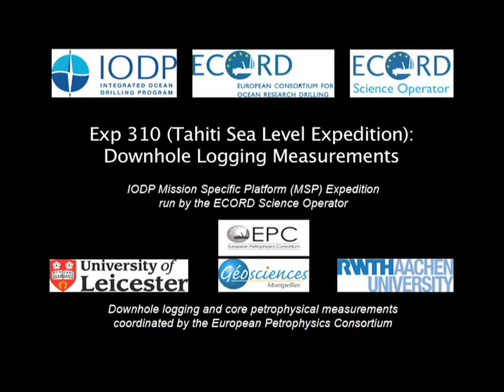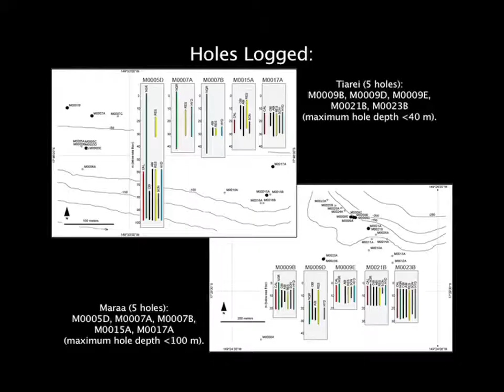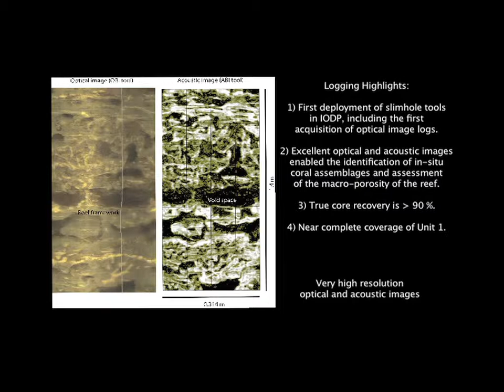IODP Tahiti Sea Level Expedition - Highlights of the downhole logging operations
The Tahiti Sea Level Expedition (310) was a mission specific platform (MSP) expedition undertaken by the European Consortium for Ocean Research Drilling (ECORD) Science Operator (ESO) in 2005. The primary aims of this expedition were to determine the effects of the last deglaciation on the reefal assemblages surrounding the subsiding volcanic island of Tahiti, located a significant distance from the former ice sheets. This videoclip provides an overview of downhole logging operations and core physical property measurements coordinated by the European Petrophysics Consortium (EPC during Expedition 310. Downhole logging delivered high quality images of coral formations in the borehole walls, gathered information relating to changes in reefal assemblages, provided information on formation characteristics using physical properties data and enabled accurate estimates of the high core recovery; this video also presents brief highlights of those results.